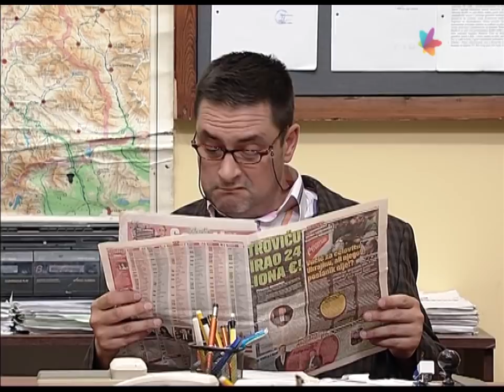DRŽAVNI POSAO [HQ] - Ep.722: Panama Licks (20.04.2016.)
Informacije su procurele, izgleda da arhiva flisuje...

Saradnik na scenariju: Mladen Urdarević
Reditelj: Stojče Stoleski
Urednica: Mara Skendžić-Reljić